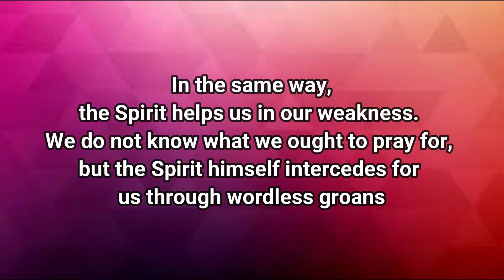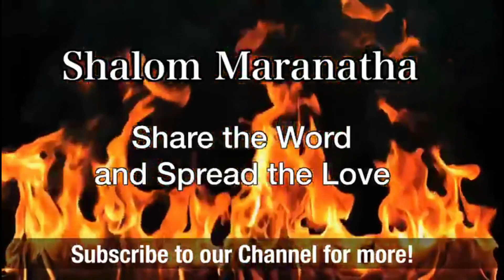Why do we pray? 03.02.2021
Have you ever found the reason for prayer? If not today's brief meditation will enlighten you!